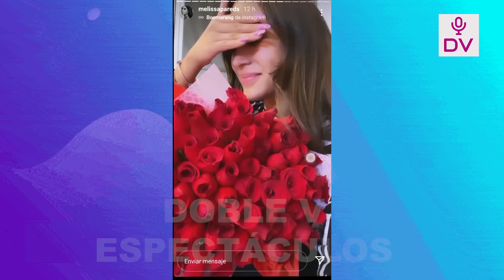RODRIGO GATO CUBA OLVIDA A MELISSA Y LO CAPTAN MUY CERCA DE UNA JOVENCITA!! YA HACE VIDA DE SOLTERO!